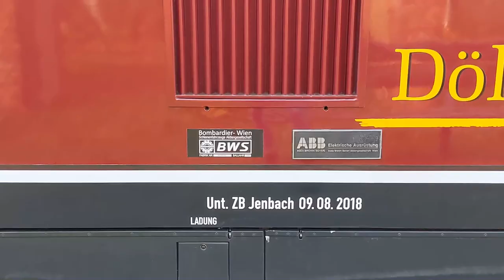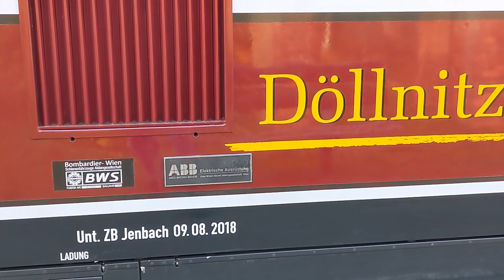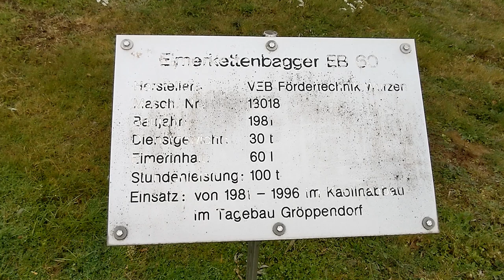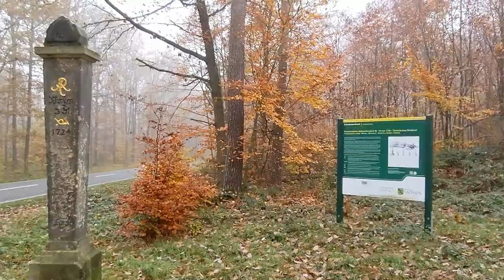Die Döllnitzbahn zwischen Oschatz und Glossen – Triebwagenfahrten 11/2021 + Eisenbahnarchäologie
Die Döllnitzbahn ist eine Schmalspurbahn in Sachsen mit 750 mm Spurweite. Sie fährt auf der Strecke Oschatz–Mügeln–Nebitzschen–Glossen bzw. Kemmlitz. Am 13. und 14. November 2021 sollten hier Dampfzugfahrten stattfinden. Dazu kam es zumindest am 13. 11. nicht, aufgrund einer technischen Störung am Dampfzug. Stattdessen wurde der Triebwagen  VT 137 515 (Jenbacher, 1995) eingesetzt, der auch am 12. 11. den Plandienst geleistet hatte.

Szenenfolge / Aufnahmeorte:
00:00 Oschatz Bahnhof
01:44 Oschatz, Dreischienengleis + Bahnhofstraße
02:36 Oschatz, Lichtstraße
02:46 O-Schatz-Park und Rosensee
03:34 Altoschatz-Rosenthal
03:53 Naundorf
05:50 Mügeln
08:37 Meilenstein in Mügeln
08:47 Westlich von Mügeln Bahnhof
12:12 Altmügeln
13:02 Nebitzschen
13:32 Glossen mit Feldbahnschauanlage
14:48 Gröppendorf mit Eimerkettenbagger EB 60
15:22 Mahlis, ehemaliger Bahnhof
15:36 Wermsdorf, ehemaliger Bahnhof
16:36 Halbmeilensäule zwischen Wermsdorf und Wurzen

Aufnahmen vom 12. und 13. November 2021

Döllnitzbahn is a 750 mm narrow gauge railway in Saxony, Germany. It is operating the line Oschatz–Mügeln–Nebitzschen–Glossen or Kemmlitz, resp. On November 13 + 14, 2021, steam train rides were planned. As there were technical problems with the steam train, railbus VT 137 515 (Jenbacher, 1995) was used instead on November 13. It had also been running scheduled service on November 12.